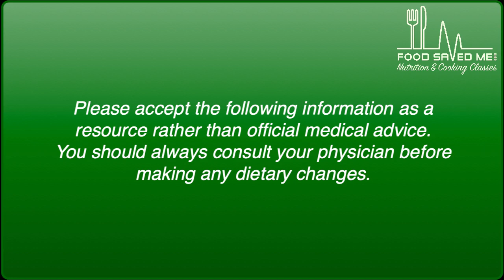Who Is Katherine Lawrence?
Hear Katherine’s amazing story of how she overcome severe reproductive disease using a whole-food plant-based diet.  She went from being diagnosed with infertility and needing a full hysterectomy, to healing her body and eventually giving birth to three boys! You will be able to find videos on food addiction, Alzheimer's prevention, cancer-free kitchen and much more on her web